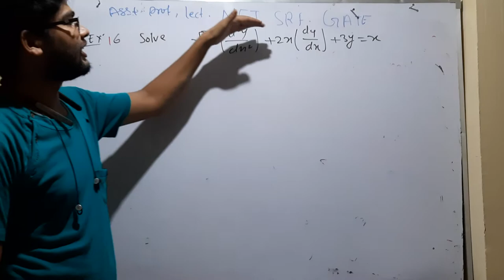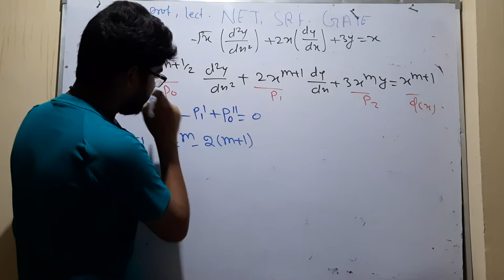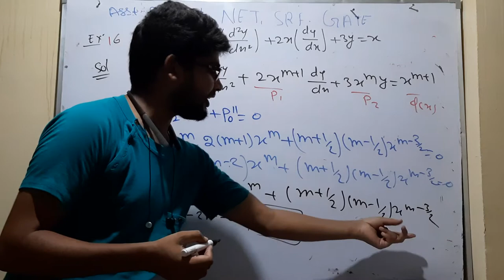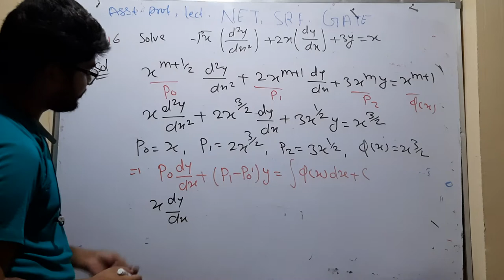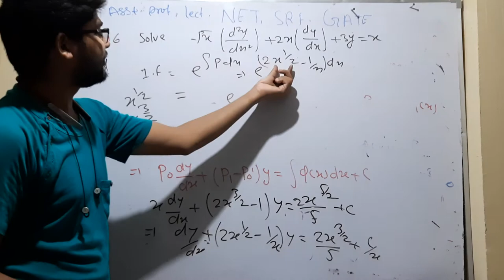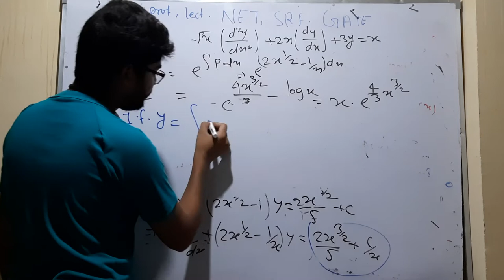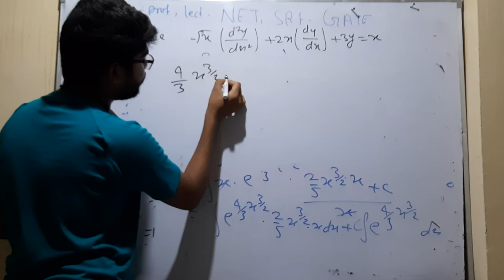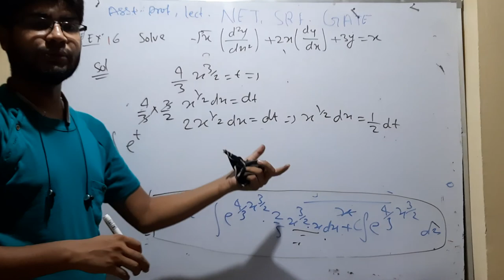for CSIR NET, IIT JAM mathematics important question 5 by hitesh meena 2